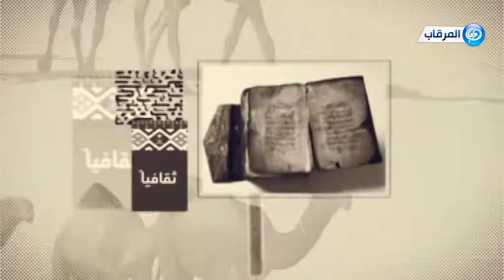مكانة الابل في الحضارة العربية وفي حضارات الامم الاخرى حول العالم